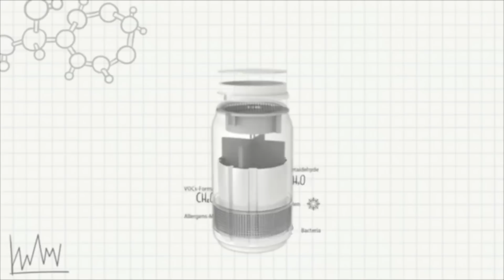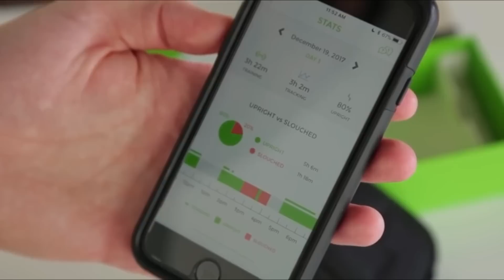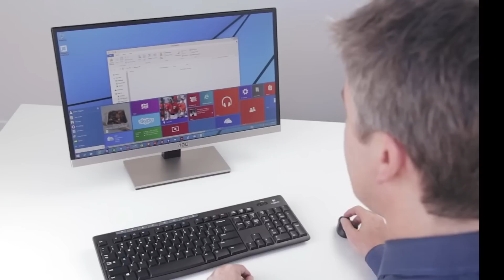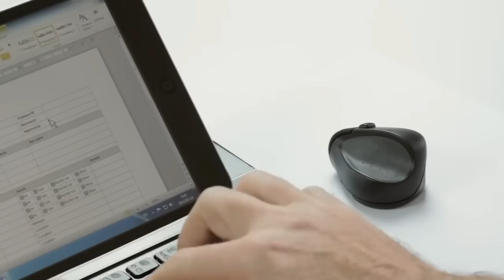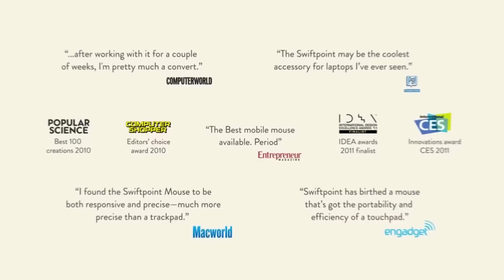7 Mind Blowing Tech Gadgets You Must Follow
7 Mind-Blowing Tech Gadgets You Must Follow. We all love the arrival of a new gadget that will make life more convenient and entertaining or help us with a clever gift for a family or friend. So pack your Seat belt and dive into the world of Gadgets. Welcome to Gadgetxplorer, explorer of the world of Gadgets.